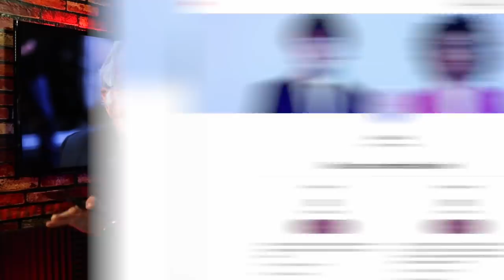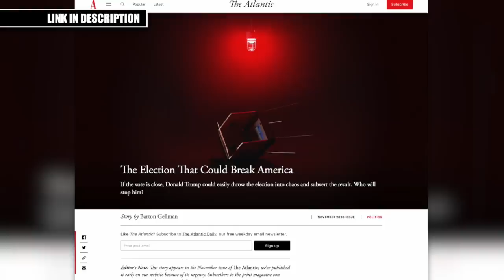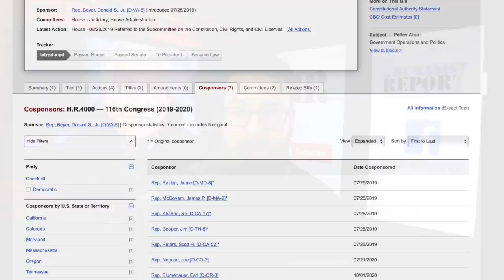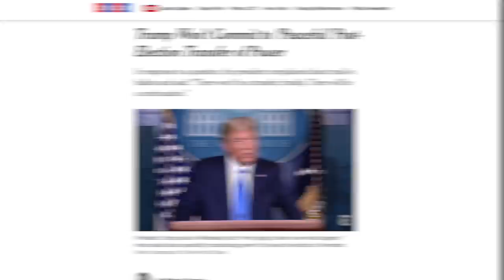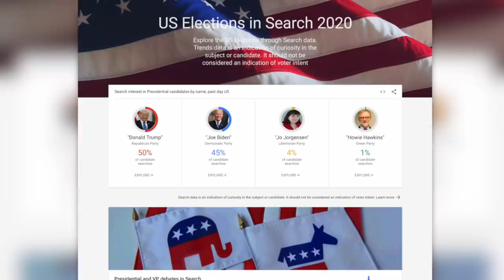Leftists Challenge Chomsky on Voting For Biden